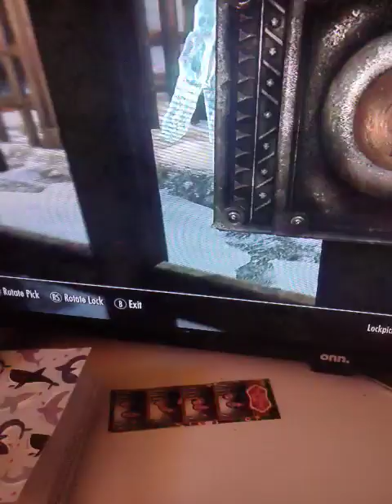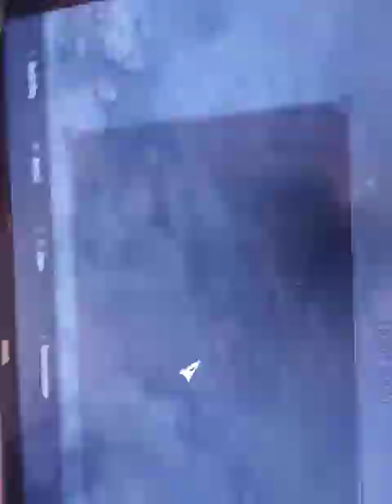Skyrim Ep 1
my first ep of skyrim